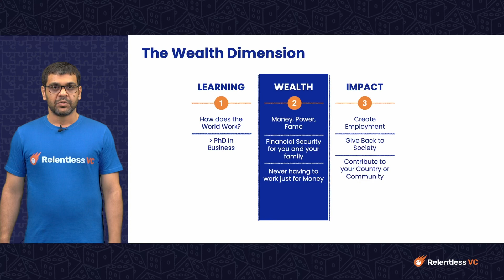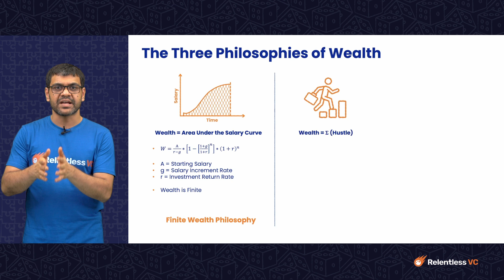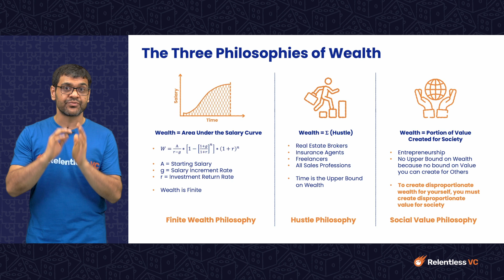The 3 Philosophies of Wealth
This video is part of the Venture Capital and Entrepreneurship Coursework by Relentless VC. You can check out the entire coursework

Relentless VC is an early-stage, sector-agnostic VC fund.

This video starts our discussion of the ""Wealth"" dimension. We look at the three philosophies of wealth creation and identify the one that aligns best with entrepreneurship.

The entire VC&E course consists of 4 modules -
Module 1- Belief Systems
Module 2 - The Venture Capital Business Model
Module 3 - The SaaS Game
Module 4 - The Internet Aggregation Game

Please note that the content here is for informational purposes only, nothing here should be taken as legal, business, tax, or investment advice or be used to evaluate any investment or security.